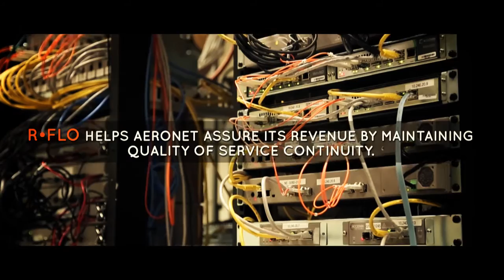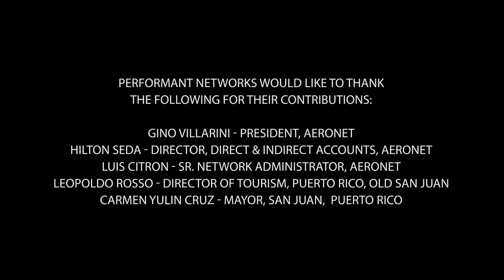Aeronet, Puerto Rico - Performant R-FLO Case Study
Aeronet first deployed R-FLO on a fiber-radio ring spanning 250 kilometers and directly supporting major hospitals, educational institutions and hundreds of businesses. R-FLO manages the performance, protection, quality of service and traffic distribution on that network.  R-FLO helps Aeronet assure its revenue by maintaining quality of service continuity.

Watch this video case study, filmed on location, to learn how Aeronet benefits from using the Performant Networks R-FLO solution.

Aeronet, an Internet service provider with headquarters in San Juan, Puerto Rico,  provides business customers dedicated Internet access and metro Ethernet service at speeds up to 1 Gbps to the island of Puerto Rico and the surrounding Virgin Islands, to over 5,000 customers.

A resilient network supporting high-quality service is the foundation of Aeronet's value proposition.  Performant's R-FLO solution is focused on delivering exactly that to operators like Aeronet.

Gino Villarini, President & CEO, Aeronet, "We identified that the R-FLO protocol and an R-FLO network could integrate greatly with our services.  The way that R-FLO handles the ring topologies, handles QoS, handles the traffic coming from the west or east, and the way that the R-FLO can monitor the traffic on each link makes it a unique proposition.  Basically, when we saw all the specs of R-FLO and the features that it offers, we were basically amazed, and we said, "this is what we need, and we need it now."